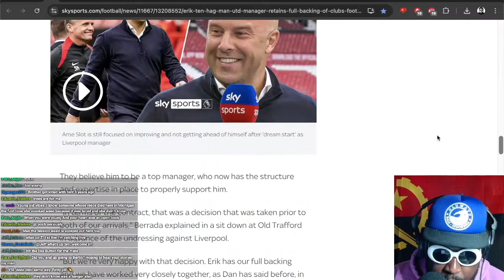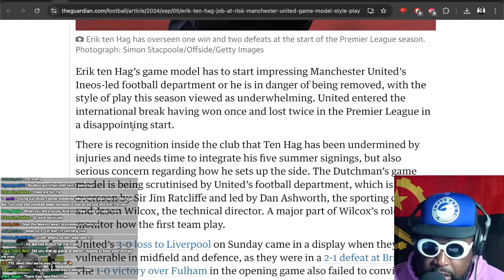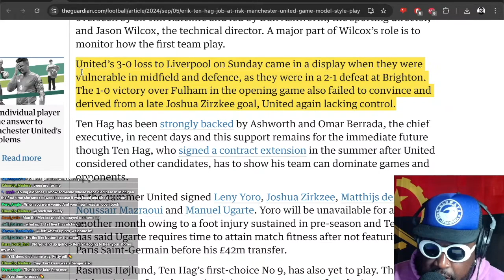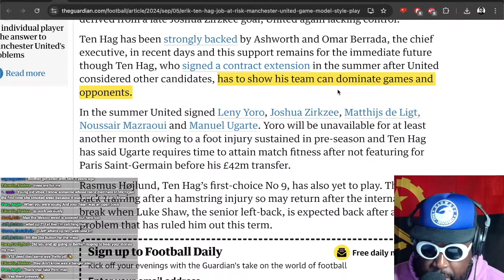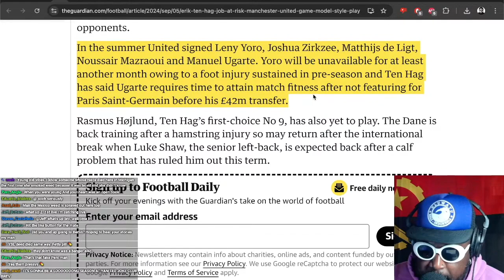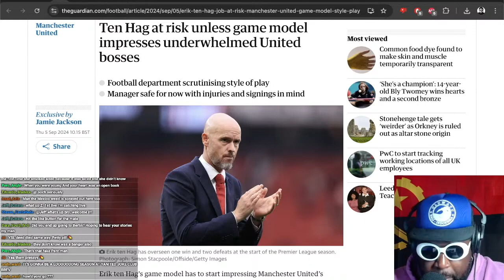Erik ten Hag job is at risk unless Manchester United improve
Erik Ten Hag at risk unless game model impresses underwhelmed United bosses Jamie Jackson The Guardian